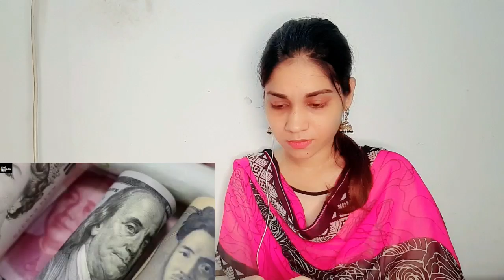हैरानी से दुनिया का मुह खुला रह गया | saima pirzada reaction